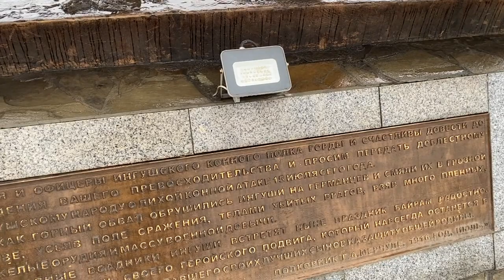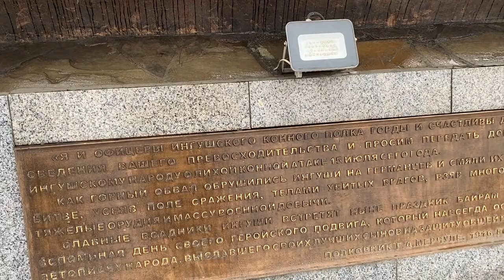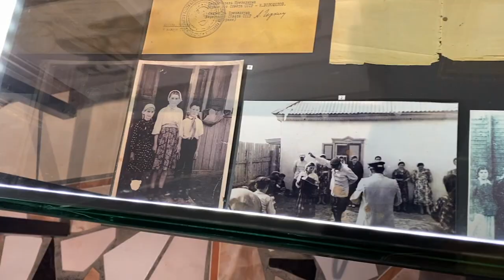Путь в Чечню лежит через Осетию и Ингушетию.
СеверныйКавказ. Мое путешествие в Чечню из Кабардино - Балкарии проходит мимо Осетии и Ингушетии. В Осетии останавливались в селении Змеинское - дворике с осетинскими пирогами и вкуснейшем кофе в непогоду, а в Ингушетия - Назрань - поразил МемориалЖертвамРепрессий с конными всадниками, вечным огнем и музеем в башне. 21.01.24г